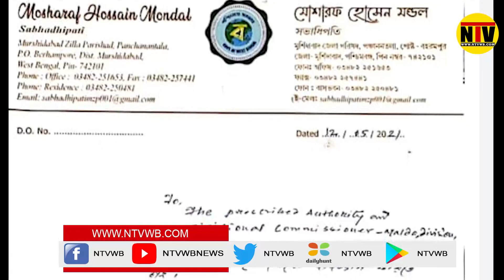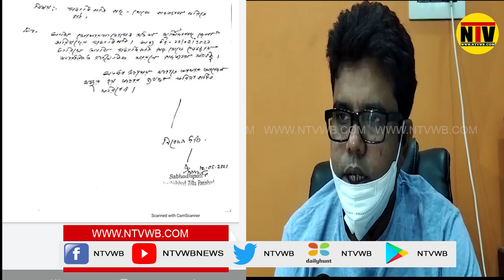মুর্শিদাবাদ জেলা সভাধিপতি পদ থেকে পদত্যাগ করলেন মোশারফ হোসেন মধু